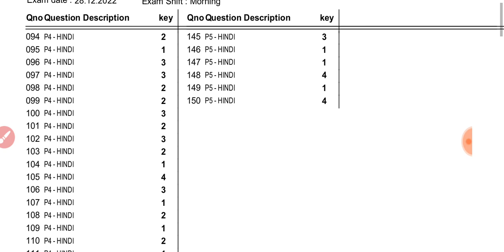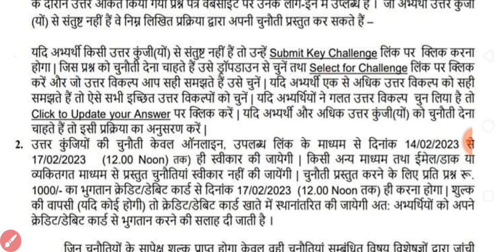Ctet official answer key 2023 | ctet answer key kaise dekhen